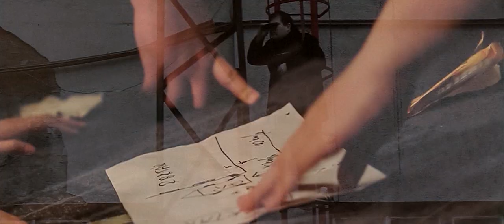A Nagy Rablás - Trailer 2013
Bárkivel megtörténhet... egy szerelmi csalódás után bármire képes lennél...
Egyik tettünkről sem tudhatjuk előre, hogy tragédiába, vagy komédiába fullad...
VÉRFAGYASZTÓ PILLANATOK HAMAROSAN!

Szereplők:
Ádám - Vida Ádám
Vera - Tóthmárton Vera
Eszter - Sákovics Eszter
Randilány - Huszák Lili
Nyomozó - Kovács Krisztián
Gastroyal Sofőr - Juhász István
Rendőr - Bíró János
Bírónő - Reviczky Alexa Zsófia

Operatőr és Vágó:
Bohn Márton és Darvas Bence

Segédrendező:
Bíró János /Respect Média/

Rendezte:
Hajdu Róbert

HA RO PRODUCTION 2013